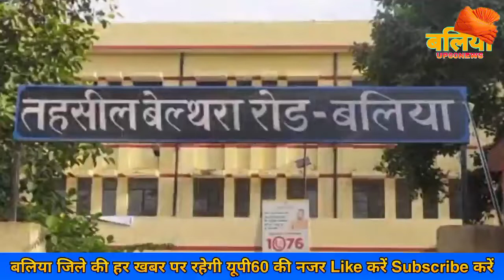Ballia : बेल्थरा रोड SDM राजेश गुप्ता का तबादला || अब दीपशिखा सिंह संभालेंगी कमान